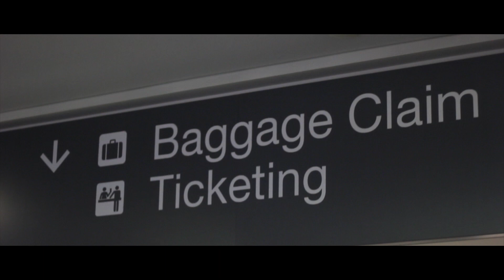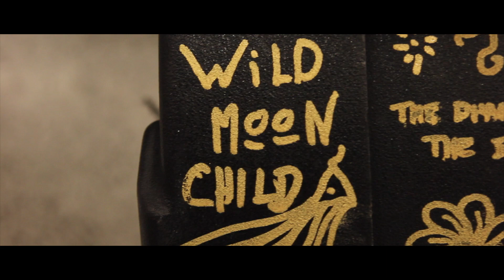Palaye Royale: No. 21 (New York Times: Part One)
New York Times: Part One